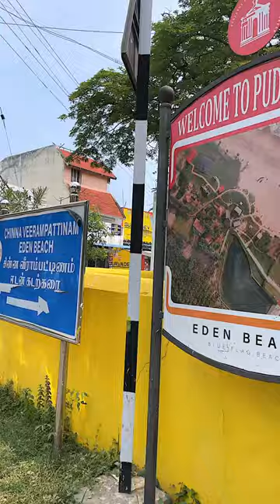Blue flag beach of India